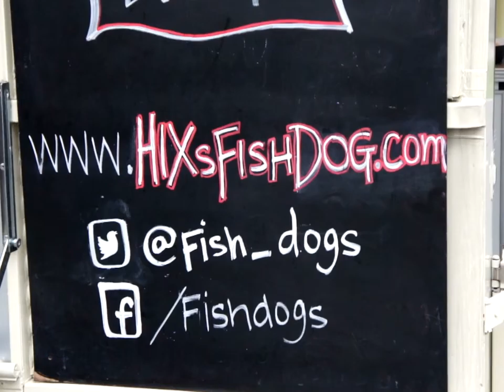Fish Dogs - Dog Nuts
I guess it has now turned out to be an advert for the "dog nuts" from the Hix Fish Dogs Stall @ Brockley Market in south east London. It is held in the Lewisham College parking lot on Saturdays until around 2pm or so on Lewisham Way. I really liked the atmosphere there and wanted to capture some of it on film.